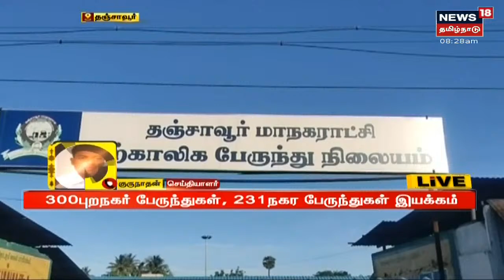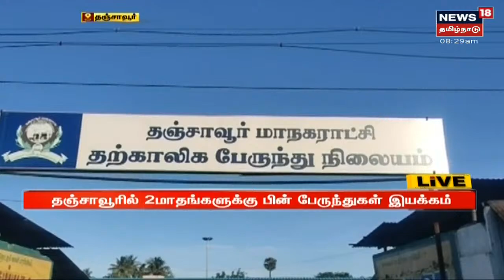Lockdown Relaxation | தஞ்சாவூர் - 300 புறநகர் பேருந்துகள், 231 நகர பேருந்துகள் இயக்கம்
Lockdown Relaxation | 11 மாவட்டங்களுக்கு பேருந்து சேவை | தமிழகத்தின் அனைத்து மாவட்டங்களுக்கும் 50% பயணிகளுடன் பேருந்து சேவை | கோயம்பேடு பேருந்து நிலையத்தில் இருந்து 11 மாவட்டங்களுக்கு பேருந்து சேவை தொடக்கம் | இது குறித்த கூடுதல் தகவல்களுடன் உங்கள் நியூஸ்18 தமிழ்நாடு